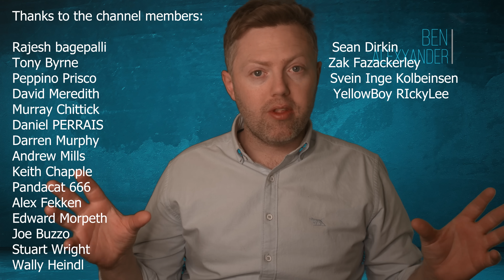CATL’s New Sodium Battery Will Reshape the Entire EV Industry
CATL has just unveiled its Naxtra sodium-ion battery, and it’s set to reshape everything we know about EVs and energy storage.
This new battery chemistry delivers 175 Wh/kg energy density, works from –40°C to +60°C, and lasts up to 10,000 cycles — with costs that are around half that of lithium-ion.

In this video, we’ll look at:
– How CATL’s new sodium battery actually works
– The real numbers on cost, range, and lifespan
– Why it’s safer than lithium and works in extreme cold or heat
– What this means for the EV industry and companies like BYD and Tesla
– And why this might finally make affordable EVs a global reality

This could be the most significant leap in battery tech since the birth of lithium-ion — and it’s already entering mass production.